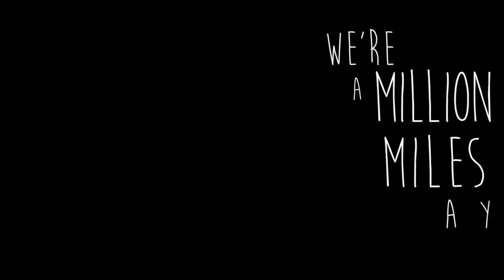The Moon Song cover | Abbie Bosworth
I love this song so much and it took forever to edit the text but i think it looks pretty cool. so now you all can sing along with me karaoke style.